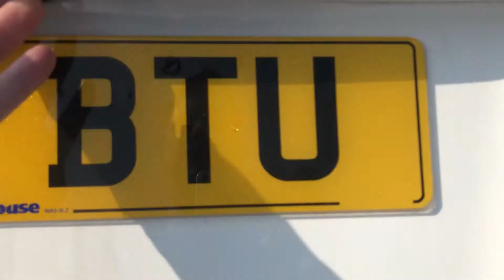Suzuki VITARA 1.6 SZ-T 5dr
2017 Suzuki VITARA 1.6 SZ-T 5dr